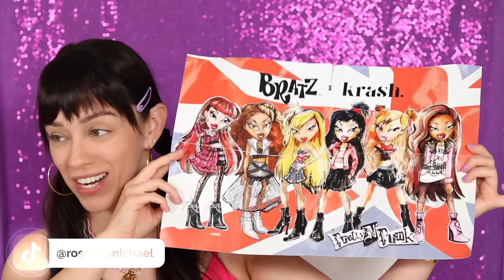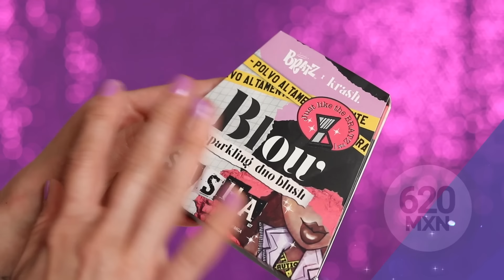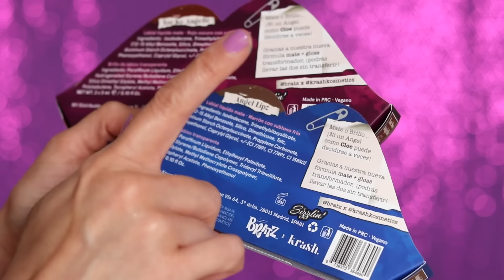BRATZ X KRASH: DOS LOOKS, MUCHOS TROPIEZOS, NO SABEN TODO LO QUE PASAMOS CON ESTE VIDEO!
💄BeautyCreations: ROSY
💄ColourPop: ROSY
📱CASETIFY: ROSY

👗SHEIN: Rosymc15
*No recibo comisión por el uso de este código.

🎁MIS FAVS DE AMAZON